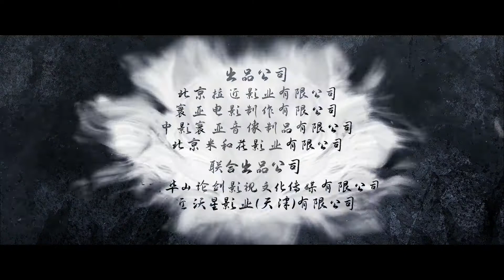ตำนานวีรบุรุษยิงอินทรี ตอน สิบแปดฝามือพิชิตมังกร (Trailer)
ตำนานวีรบุรุษยิงอินทรี ตอน สิบแปดฝามือพิชิตมังกร (The Legend of The Condor Heroes The Dragon Tamer, 射雕英雄传之降龙十八掌) ภาพยนตร์จีนที่ดัดแปลงมาจากบทประพันธ์เรื่อง 射鵰英雄傳 / The Legend of the Condor Heroes ผลงานสุดอมตะจากปลายปากกาของ Jin Yong (Louis Chan / กิมย้ง)

กำกับโดย Zhu Ling Feng และ Diao Yu

Eddy Geng (Geng Yeting) รับบทเป็น Guo Jin (กัวจิ้ง /ก๊วยเจ๋ง)
Stella Didy (Lin Yan-rou) รับบทเป็น Huang Rong (หวงหรง/อึ้งย้ง)

อ่านรีวิวเต็มๆ ได้ที่เว็บไซท์